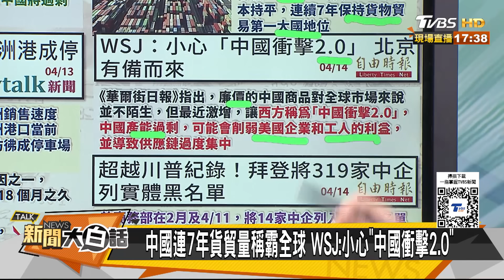蕭茲訪華首站抵重慶不尋常 全球聯合去美元化國運遽變？【金臨天下X新聞大白話】@tvbsmoney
📍熱門主題📍
99%美國人明年財務更糟 高利率帳戶卻不用 台美AI大漲救經濟 看波浪位階找趨勢族群｜金臨天下 完整版 20231208